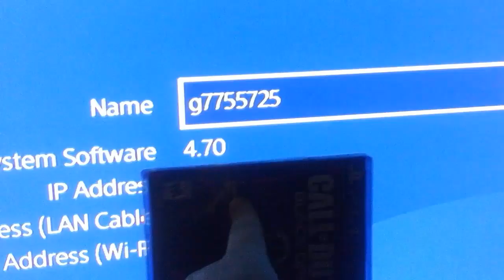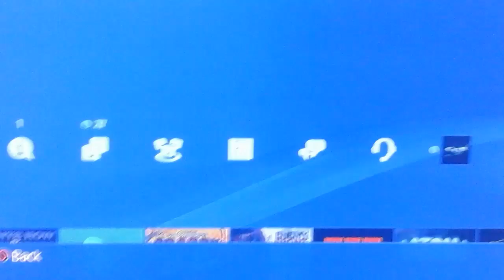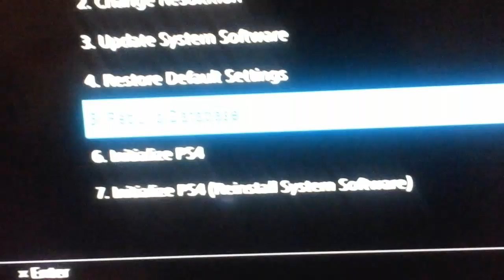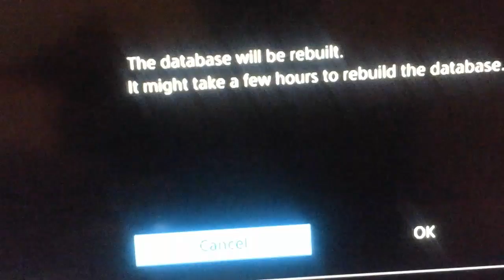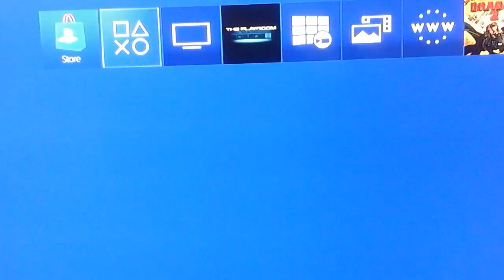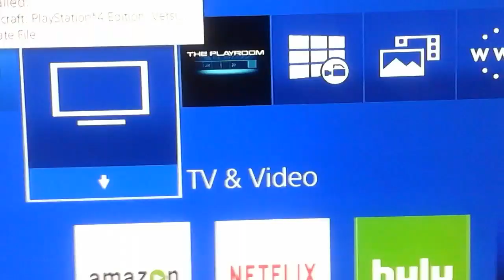TUTORIAL-How to fix v4.70 Crash/Freeze Bug after updating from v4.55 PS4 Update!